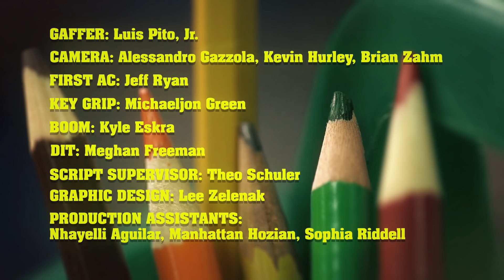Episode 1: The Common Corpse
In the pilot episode of Other People's Children, two moms confront a second-grade teacher about their distrust of the Common Core and their unwillingness to accept more homework for their gifted child.